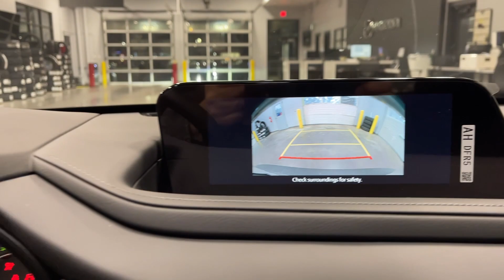2024 Mazda CX-30 Orem, Provo, American Fork, Lindon, Pleasant Grove Z9826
Platinum Quartz Metallic New 2024 Mazda CX-30 2.5 S Select Sport available in Orem, Utah at Orem Mazda. Servicing the Orem, Provo, American Fork, Lindon & Pleasant Grove, UT area.
2024 Mazda CX-30 2.5 S Select Sport - Stock#: Z9826

Orem Mazda
55 E. University Pkwy

2024 Mazda CX-30 2.5 S Select Sport Platinum Quartz Metallic AWD SKYACTIV 2.5L 4-Cylinder DOHC 16V 6-Speed AutomaticbrbrThe all-new Orem Mazda! HOME OF THE MILLION MILE WARRANTY Orem Mazda Price includes all applicable rebates. Orem Mazda Price requires dealer arranged financing or leasing. Price may not include dealer installed accessories. *See dealer for details.brbrCAR WASHES FOR LIFE Orem Mazda Price includes all applicable rebates Dealer arranged lease or financing may be required see dealer for details Price may not include dealer added options 4.095 Axle Ratio 4-Wheel Disc Brakes 6 Speakers ABS brakes Air Conditioning Alloy wheels AM/FM radio AppLink/Apple CarPlay and Android Auto Auto High-beam Headlights Automatic temperature control Brake assist Bumpers: body-color Compass Delay-off headlights Driver door bin Driver vanity mirror Dual front impact airbags Dual front side impact airbags Electronic Stability Control Emergency communication system: Mazda Connected Services (3-year trial subscription included) Exterior Parking Camera Rear Front anti-roll bar Front Bucket Seats Front Center Armrest Front dual zone A/C Front reading lights Front wheel independent suspension Fully automatic headlights Heated door mirrors Illuminated entry Knee airbag Leather Shift Knob Leather steering wheel Leatherette Seat Trim Low tire pressure warning MAZDA CONNECT Infotainment System Occupant sensing airbag Outside temperature display Overhead airbag Overhead console Panic alarm Passenger door bin Passenger vanity mirror Power door mirrors Power steering Power windows Radio data system Radio: AM/FM Audio System Rain sensing wipers Rear seat center armrest Rear side impact airbag Rear window defroster Rear window wiper Remote keyless entry Roof rack: rails only Speed control Speed-sensing steering Split folding rear seat Spoiler Steering wheel mounted audio controls Tachometer Telescoping steering wheel Tilt steering wheel Traction control Trip computer Turn signal indicator mirrors Variably intermittent wipers Wheels: 18 x 7J Aluminum Alloy.brbrbr26/33 City/Highway MPGbrbrCome To See Our Specials! See us on our Facebook Page! Want a great sales experience? See Reviews Bios and Pictures and request the salesperson of your choice. Price may not include dealer installed accessories. Orem Mazda Price requires dealership arranged financing or leasing. Ask about our Customer For Life Program!